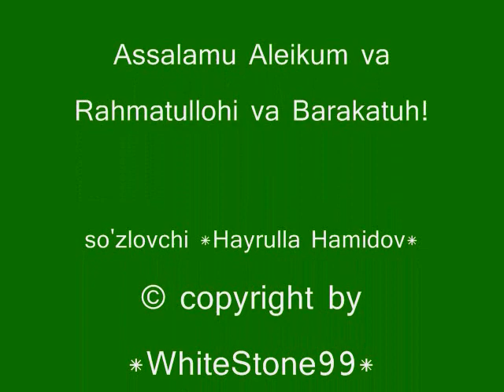DUO ,DUA SHE'R (Hayrulla Hamidov)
Assalamu Alekum!
Bu she'rni
Hayrulla Hamidov brodarimizning
XolislikSari degan dasturlari!

Tags  help  people to  find  their  video

Uzbekiston, Uzbekistan, O'zbekiston,
O'zbekistan, Uzbek, O'zbek, Tojik, Tajik,
Samarqand, Samarkand, qushiq, ashula,
Islam, Islom, muslim, muslima, musulmon,
deen, din, da'vat, imon, mo'mina, mumina,
mo'min, mumin, sunnat, sunna, savob, gunoh
ota, ona ,padar, modar, hadis, hadith, Quran,
Quron, Qiyomat, ma'ruza, amrimaruf, mazjid,
machit, Ramazon, Ramadan, azob, qabr, gur,
yetim, yatim, beva, janoza, sabr, toqat,bechora
nochor, kambagal, dunyo, oxirat,

ислом- мусулмон- мумин- мумина- муслима
дин- имон- Узбекистон- Самарканд- Тошкент
узбек- точик- турк- даъват- маруза- маьруза
хидоят- амримаъруф- масчид- мачид- руза
рамазон- савоб- гунох- етим- ятим- бева
бевааёол- ер- хотин- еркак- аёл- оила- дават
ота- она- ака- ука- опа- сингил- кариндош
кушни- хадис- ривоят- Куръон- Курон
падар- модар- дунё- охират- жаназа- жаноза
дуо- кироат- сабр- токат- тоат- ибодат- бечора
ночор- инсон- одам- мол- пул- мансаб- кибр
риё- манманлик- гийбат- бахил